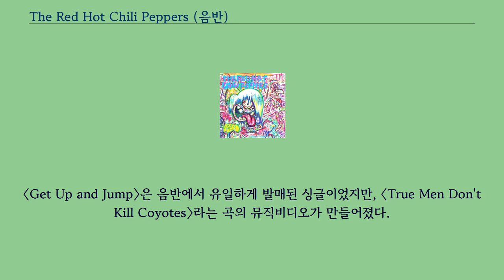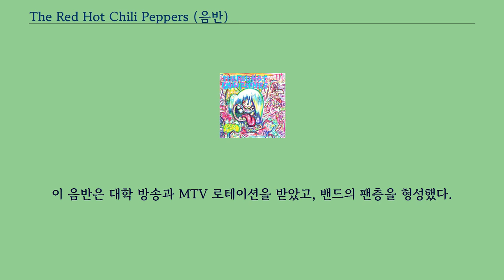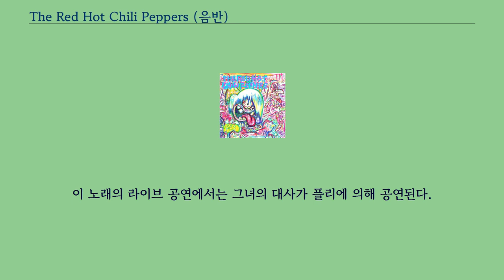The Red Hot Chili Peppers (음반)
「The Red Hot Chili Peppers」는 1984년 8월 10일 EMI 아메리카 레코드와 에니그마 레코드를 통해 발매된 미국의 록 밴드 레드 핫 칠리 페퍼스의 데뷔 스튜디오 음반이다.
이 음반은 갱 오브 포의 기타리스트 앤디 길이 프로듀싱한 것으로, 기타에 잭 셔먼이 참여하는 유일한 레드 핫 칠리 페퍼스의 음반이다.
셔먼은 창단 멤버인 힐렐 슬로박의 대체 멤버로 밴드에 있었는데, 그는 음반이 녹음되기 전에 창단 드러머인 잭 아이언스와 함께 밴드를 떠났다.
이 음반의 투어 후에 셔먼은 해고되었고 슬로박은 밴드에 다시 합류했다.
이 음반에는 창시자 앤서니 키디스의 보컬과 플리의 베이스 연주, 클리프 마르티네스의 드럼 연주도 담겨 있다.
〈Get Up and Jump〉은 음반에서 유일하게 발매된 싱글이었지만, 〈True Men Don't Kill Coyotes〉라는 곡의 뮤직비디오가 만들어졌다.
이 음반은 펑크 메탈 장르의 첫 발매로 인정받았으며, "랩 록 혁명에 불을 붙인 작은 불꽃"이라는 꼬리표도 붙여졌다.
밴드는 음반의 음악적 방향을 놓고 프로듀서 앤디 길과 종종 갈등을 빚었다.
앤서니 키디스는 밴드 오리지널 1983 데모 테이프의 원초적인 에너지가 부족하다고 생각하면서 전체적인 소리에 실망했다.
키디스는 2004년 자서전 「스카 티슈」에서 "어느 날 길의 수첩을 살짝 보았는데, 〈Police Helicopter〉라는 노래 옆에 'Shit'라고 썼어요. 저는 그가 그걸 똥이라고 치부했다고 철거당했어요. 〈Police Helicopter〉는 우리 왕관의 보석이었어요. 그것은 우리가 누구인지에 대한 정신을 구현했습니다. 그것은 바로 이 운동적이고, 찌르고, 각지고, 충격적이고, 음력과 에너지의 공격력입니다. 아마도 그의 노트를 읽으면서 '좋아요,
이제 우리는 적과 함께 일하고 있습니다'라는 그 거래를 우리 마음속에 봉인시켰을 것입니다. 그것은 그가 우리와 특히 플리와 저를 상대로 한 것이 되었습니다. 기록을 남기기 위한 진짜 전투가 되었습니다." 이 음반은 빌보드 200에서 차트화하지 못하여 201위（1984년 가을 8주간 메인 음반 차트를 "굴절했다"는 의미）에 도달했다.
이 음반은 대학 방송과 MTV 로테이션을 받았고, 밴드의 팬층을 형성했다.
앤서니 키디스가 자서전 「스카 티슈」에서 발표한 「스핀」 잡지 1호가 주는 등 음반에 게재된 리뷰는 엇갈렸다.
올뮤직의 스티븐 토마스 얼와인은 나중에 "그들의 첫 번째 노력이 응집력 있는 음반에 그다지 도움이 되지 않았다"고 썼다.
2007년 기준으로, 전세계적으로 약 30만 장이 팔렸다.
키디스와 플리는 수년 동안 힐렐 슬로박과 잭 아이언스가 등장하는 오리지널 라인업으로 녹음된 대부분의 곡의 데모 버전을 선호한다고 말했다.
그러나 이 밴드는 여러 책에서 잭 셔먼이 밴드에 기여한 것, 특히 펑크 음악과 음악 이론에 대한 그의 지식이 슬로박과 함께 존재하지 않았던 밴드의 발전에 중요한 역할을 했다는 것을 인정했다.
그녀의 예명인 로즈 노월트로 더 잘 알려진 그웬 디키는 〈Mommy, Where's Daddy?〉에서 백 보컬을 제공한다.
디키는 1970년대 그룹 로즈 로이스의 가수였다.
이 노래의 라이브 공연에서는 그녀의 대사가 플리에 의해 공연된다.